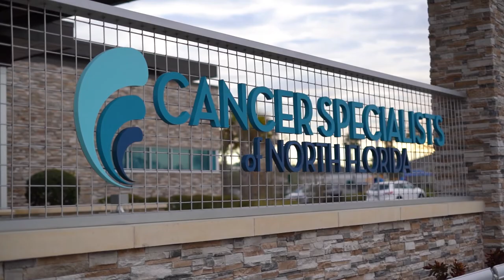CSNF - Meet Dr. Tanzler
Dr. Emily Tanzler is a board-certified radiation oncologist at our Fleming Island location and Flagler Health+, St. Augustine partner location. Get to know her before your visit!